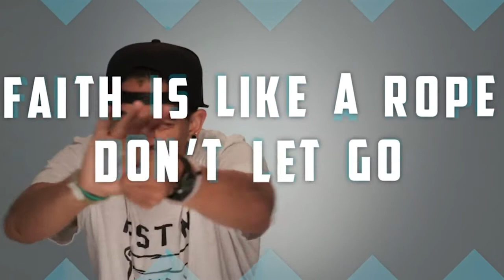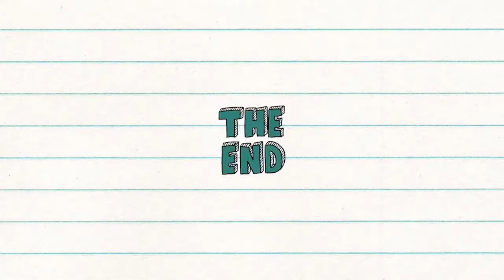MidPoint Lesson - May 3rd, 2020